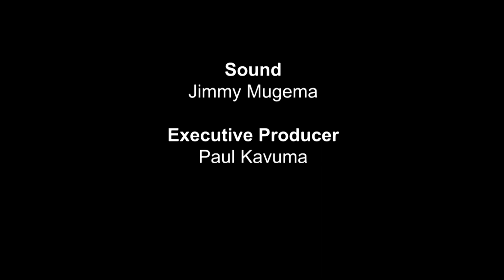Songhai Uganda Initiative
This video describes what the Songhai model is, it combines plant production, animal production, and fish farming which each of these units energize one another.
After harvest or processing of food crops, vegetable, and perennial crops, the residues (by-products), which are commonly thought of as waste, are reinvested back into the production.